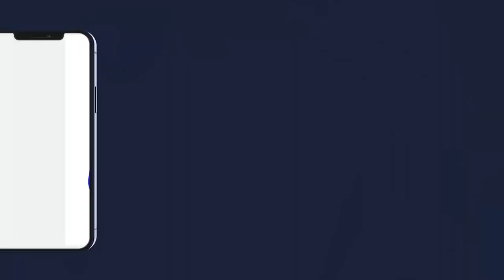TARI ALKHOURANE 2023 DAARA MODERNE MASSALIKOUL DJINANE DAKAR Tél 33 824 39 67 77 749 01 01 P6